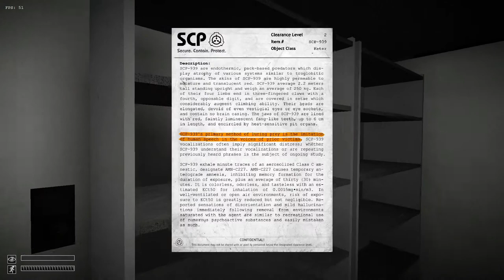SPC Containment Breach | Part #1 | Death by the Banana Man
In today's video I play SCP Containment Breach which is a free horror game based on the SCP Foundation.  I get scared as balls and almost jizz with fear lol.